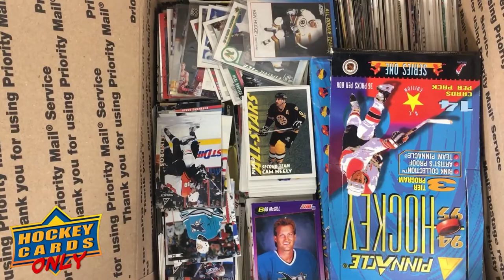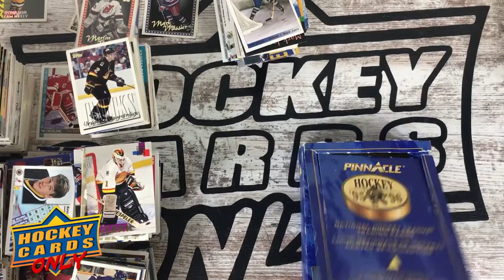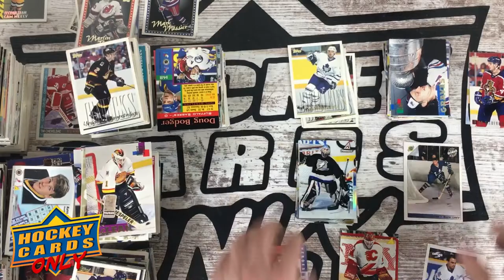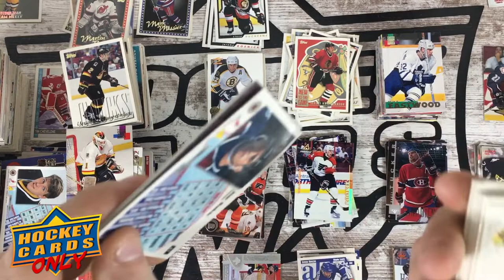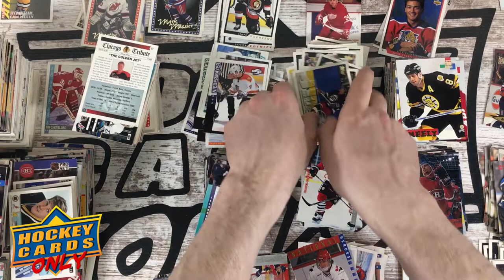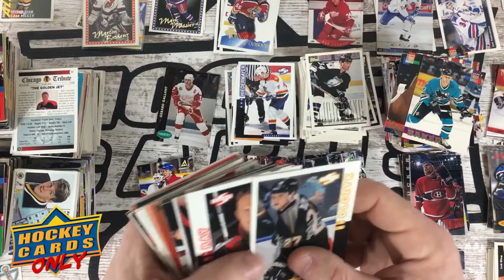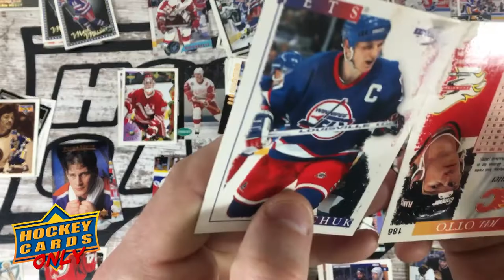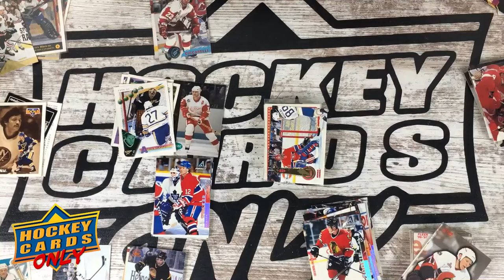Hockey Card SALVAGE! Sticky 90’s Cards for $.99! Decent pulls, HOFs, and Rookies!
Holy cow, sticky card salvage today!

I found this deal for .99 plus $21 shipping.  Over 2000 cards but about 300 are complete loss, and another 500 snow flaked from the sticking.  That still leaves 1200 or so that where in decent shape.

Mainly Pinnical, and Topps Statium Club from 94-95.  Some Leaf Limited, and a short stack of Upper Deck 91-98.

A couple Gretzky’s, Lemieux, Roy, Bure, Jagar, but nothing very many Insert cards outside of the 8 or so Premier Glittery cards.

Decent Hunt, maybe made $50-$70 in card value of $1 and $2 cards, and cards to add to the starter set inventory.

More card hunting videos coming!!